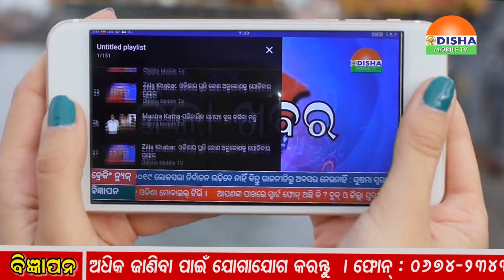28 - AUGUST - 2019 - NOON ZILLA KHABAR - ଓଡିଶାର ପ୍ରତି କୋଣ ଅନୁକୋଣକୁ ଯୋଡିବାର ପ୍ରୟାସ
28 - AUGUST - 2019 - NOON ZILLA KHABAR - ଓଡିଶାର ପ୍ରତି କୋଣ ଅନୁକୋଣକୁ ଯୋଡିବାର ପ୍ରୟାସ.୧.ଉମରକୋଟ ରେ ମକାଫସଲ ନଷ୍ଟ କରୁଛନ୍ତି ଭାଲୁ,ଚିନ୍ତାରେ ଚାଷୀ.୨.ଦେବଗଡରେ ଜାତୀୟ ରାଜପଥରେ ନିମ୍ନ ମାନର ପିଚୁ ମରାମତି କୁ ନେଇ ଦେଖା ଦେଇଛି ଜନ ଅସନ୍ତୋଷ.୩.ମୟୁରଭଞ୍ଜ ରେ ଡମ୍ଫର ଧକାରେ ଛାତ୍ରୀର ମୃତ୍ୟୁ .୪.ମୟୁରଭଞ୍ଜ ରେ ନୂତନ ଏସ୍.ପି ଭାବରେ ଯୋଗ ଦେଲେ ପର୍ ମାସ୍ ମିଥ୍ ପୁରୁଷୋତମ ଦାସ.୫.ଖୋର୍ଦ୍ଧା ରେ ଅଗ୍ନିକାଣ୍ଡ ଘଟି ଜଳିଗଲା ୨ ବଖରା ଘର.୬.ବହୁ ଅବ୍ୟବସ୍ଥା ଭିତରେ  ଚାଲିଛି ଦର୍ପନାରାୟଣ ପୁରର ରାଜସ୍ୱ ନିରିକ୍ଷକଙ୍କ କାର୍ଯ୍ୟାଳୟ.୭.ଡାବୁଗାଁ ପଂଚାୟତ,ସମିତି ସାଧାରଣ ବୈ÷ଠକ ଅନୁଷ୍ଠିତ.